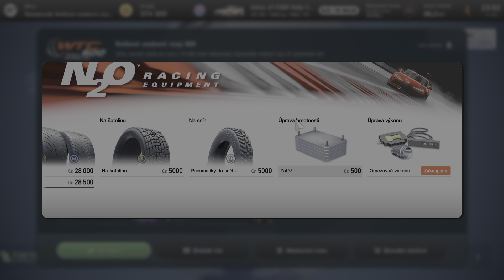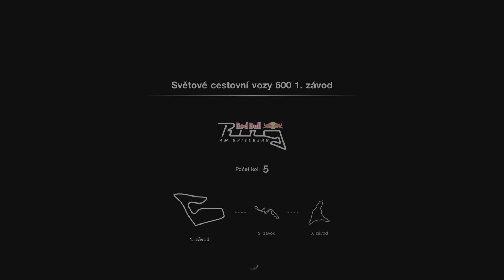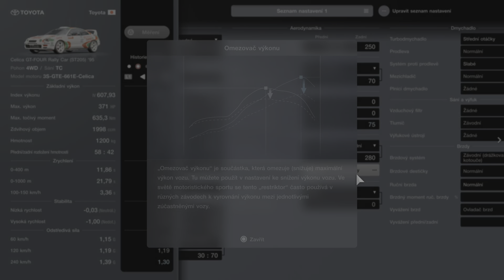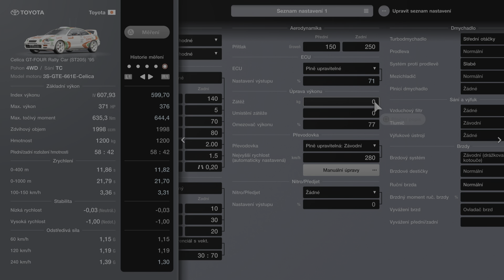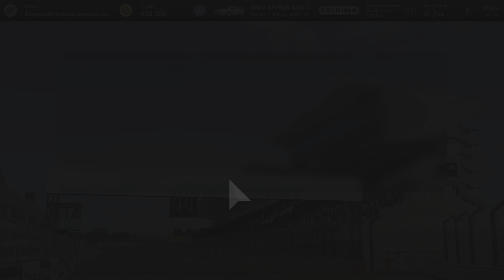Gran Turismo 7 toyota celica rally